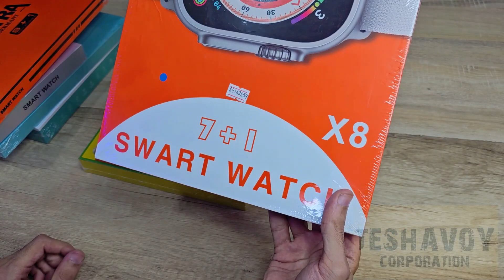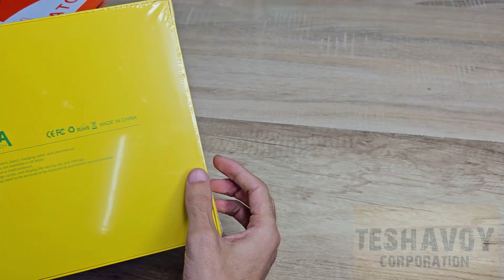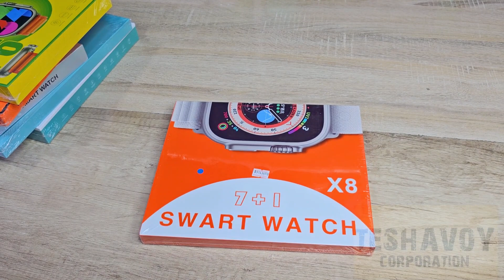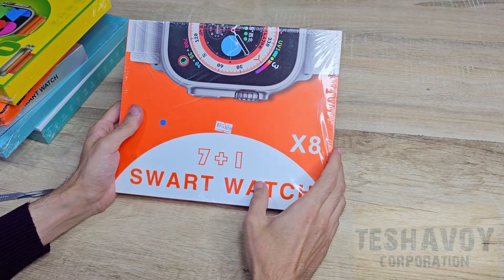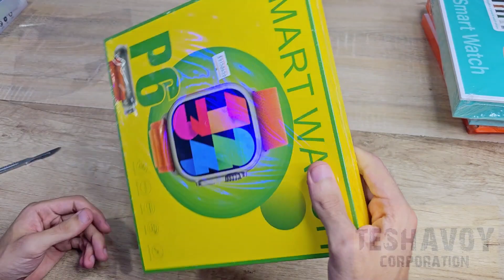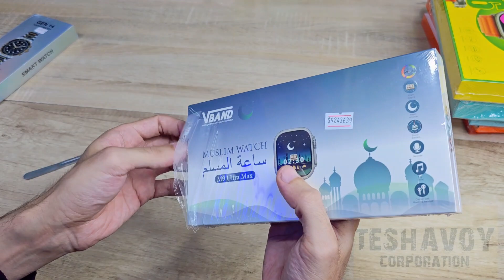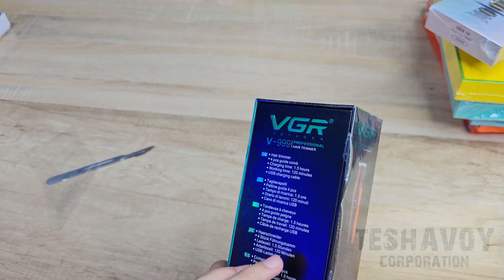🫡SMART SOAT NARXLARI #3 ofitsialnoe video🤣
Telegramda yangi kanal ochdim